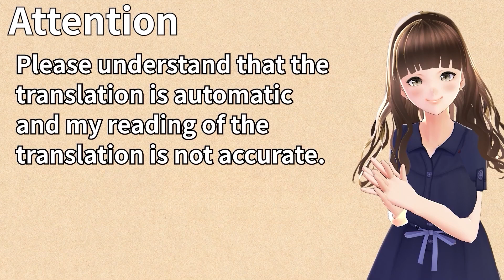自由すら認められない時代 - 白昼夢の青写真 体験版 #014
■注意

■ABOUT

■STAFF
企画・原作・シナリオ：緒乃ワサビ
原画：霜降／ぺれっと
デザインワーク：上都河希
ディレクター：林亮介
サウンドディレクター：Muu Dogg

この動画は､  Nintendo Switch用ソフト『白昼夢の青写真 体験版』を元に作成されており、製品版とは一部異なる場合がございます。